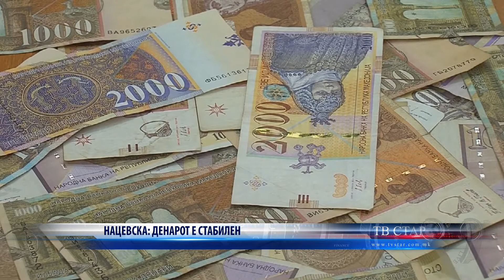НАЦЕВСКА ДЕНАРОТ Е СТАБИЛЕН 27 10 2021